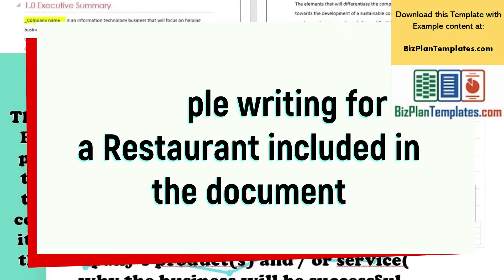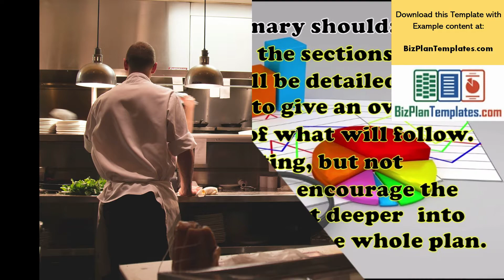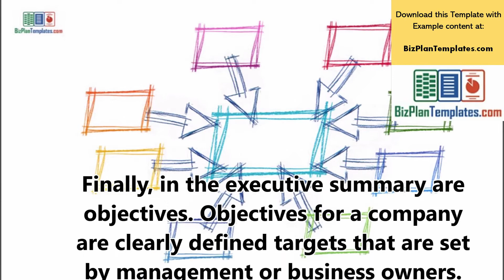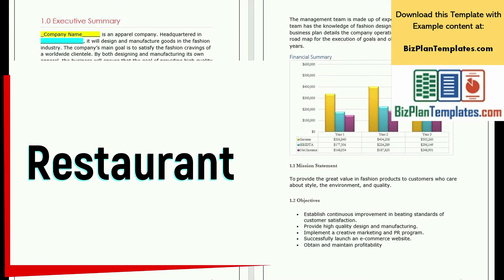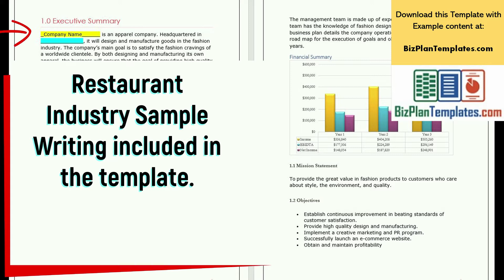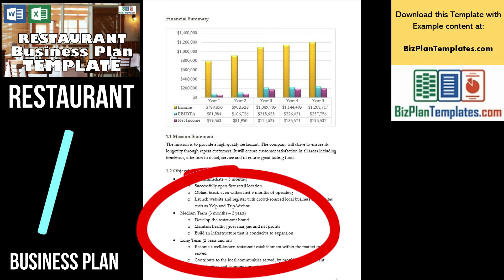The executive summary for a business plan for a restaurant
More info and to get full Restaurant business plan template with example and sample